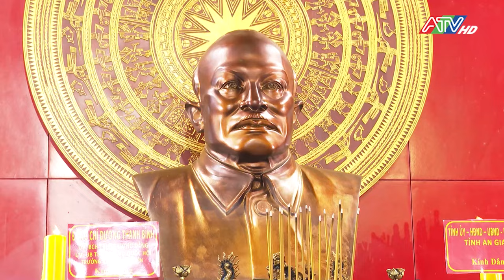Phó Chủ tịch UBND tinh Lê Văn Phước tiếp đoàn khảo sát của Ủy ban Thường vụ Quốc hội